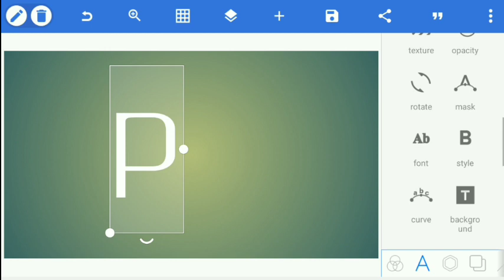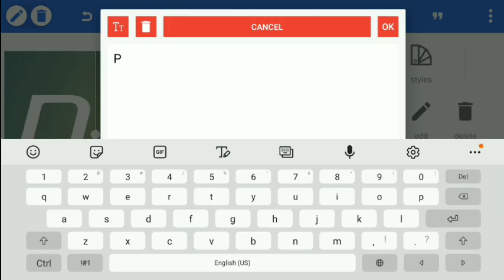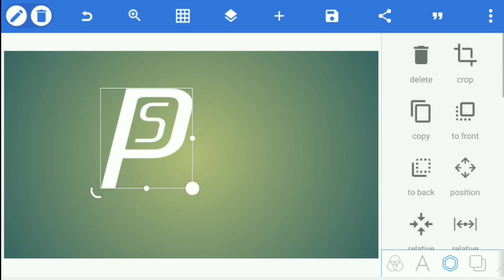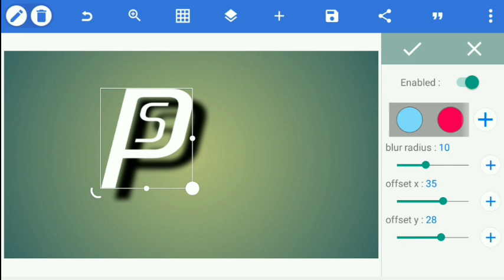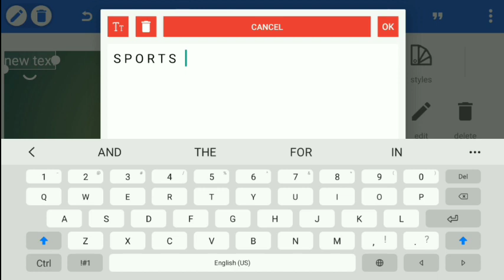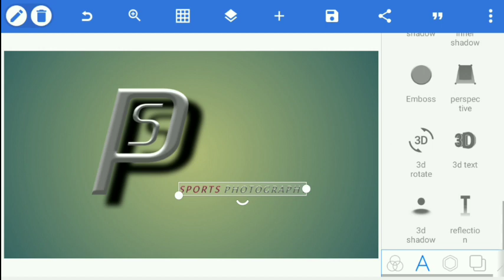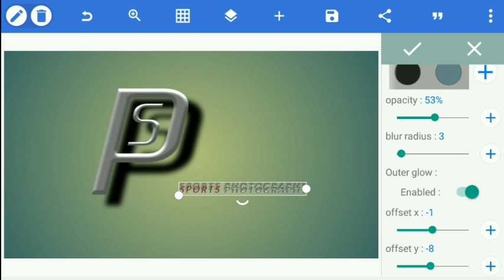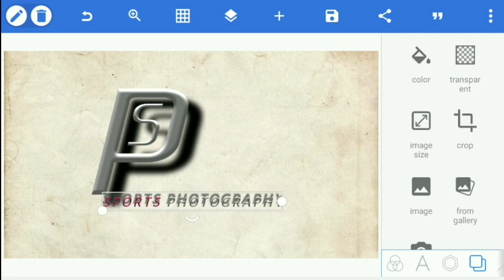Simpler PS logo design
Amazing ps logo design